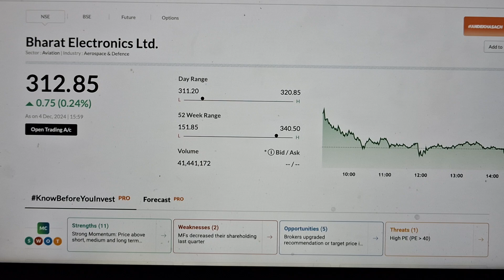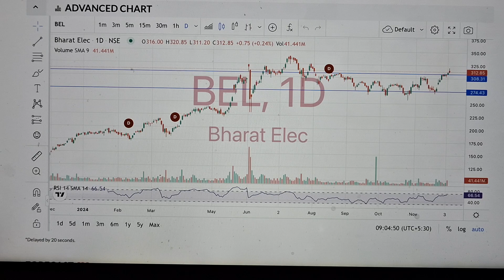BEL share | BEL SHARE TARGET | BEL share latest news | BEL latest news today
bel share
bel share ki latest news
bharat electronics stock analysis
bharat electronics